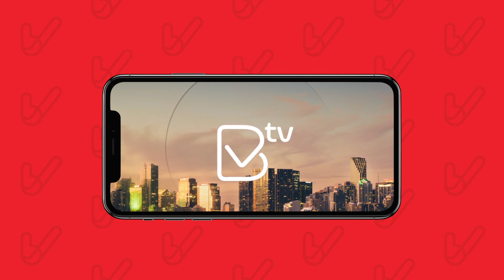Francisco Suniaga en Actualidad con Alexis Ortiz #45 / Tema: Su Vida y Obra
En esta edición de "Actualidad con Alexis Ortiz", entrevistamos al escritor venezolano Francisco Suniaga conversando sobre su vida y su obra.

Todas las semanas "Actualidad con Alexis Ortiz" por @bienvenidosvenezolanos.

Recuerda, dale seguir a nuestro canal, Me Gusta y Comparte